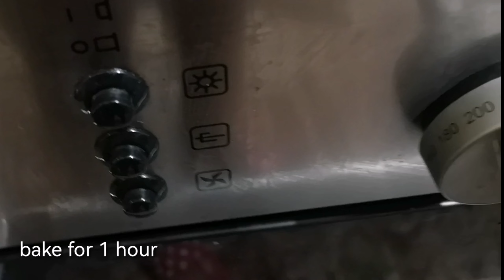How to make Creme Caramel|3 Ingredients Creme Caramel|Flan|Creme Pudding